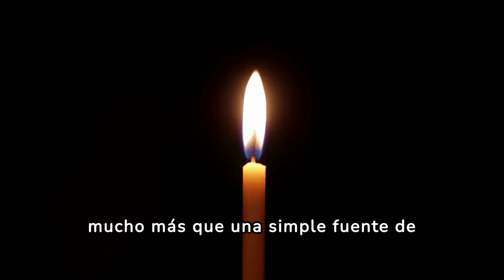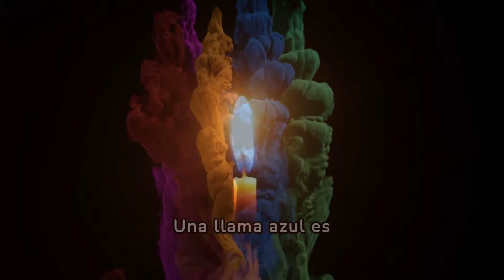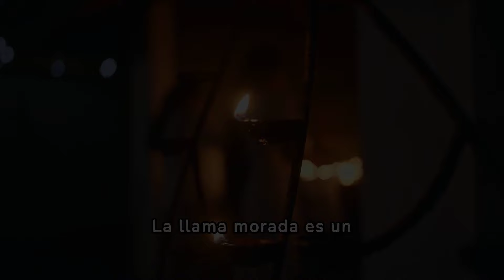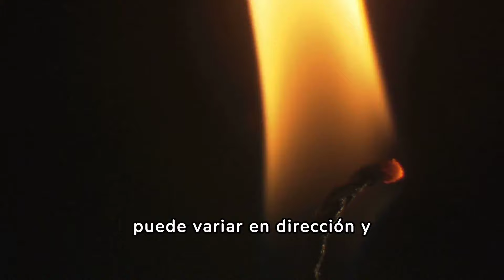¿Qué revelan las LLAMAS de las velas sobre tu FUTURO? 🔥🔮"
¿Te has preguntado alguna vez qué secretos ocultan las llamas danzantes de las velas? 🕯️✨ En este intrigante viaje hacia lo desconocido, exploraremos el antiguo arte de la quiromancia de las velas y lo que revela sobre nuestro destino. Desde tiempos inmemoriales, las velas han sido utilizadas como instrumentos de adivinación, ofreciendo pistas y revelaciones sobre nuestro camino futuro.

En este video, aprenderás a interpretar los misteriosos movimientos de las llamas y descubrirás qué mensajes tienen reservados para ti. ¡Prepárate para sumergirte en el fascinante mundo de las velas y desvelar los secretos que guardan para tu futuro! 🌟🔥